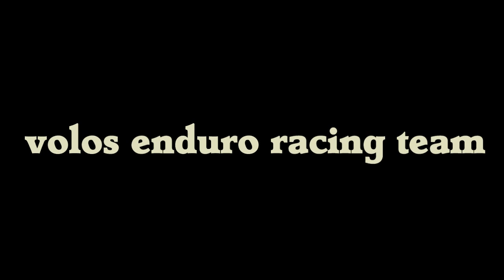V.E.R.T mania Pelion kerasia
volos enduro racing team ( kerasia Pelion ) KTM six days 350 Bebys,HUSABERG fe 390 Greg,GAS GAS 450 Maraggoudakis,YZ 250 E Zaxos,KTM sx 144 Kostis.
Maraggoudakis DirtyStore,DENICOL,polisport,Renthal,evs,pro grip
Motolev volos